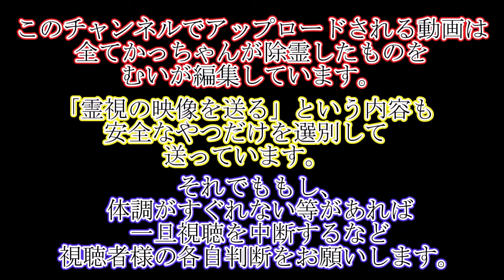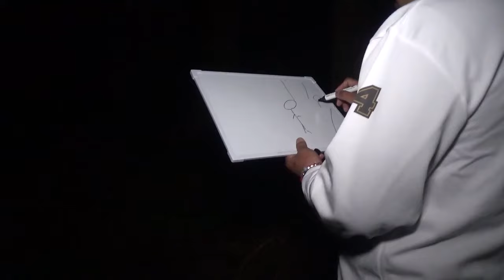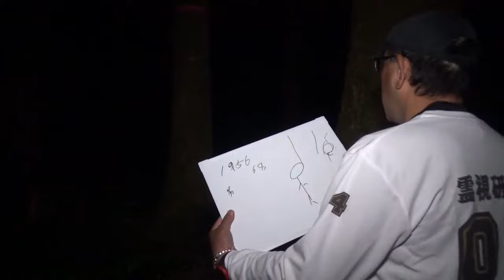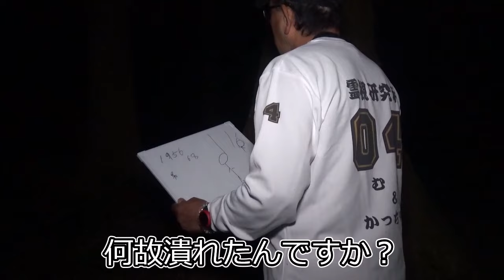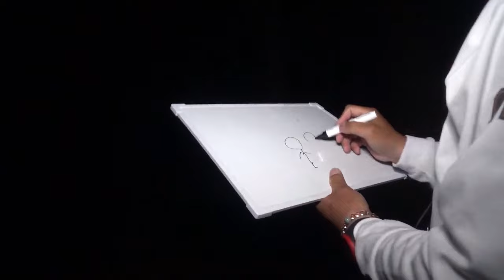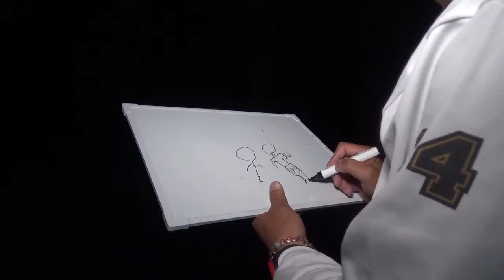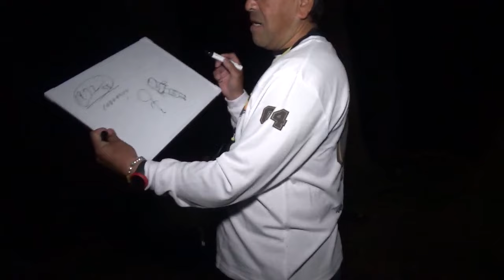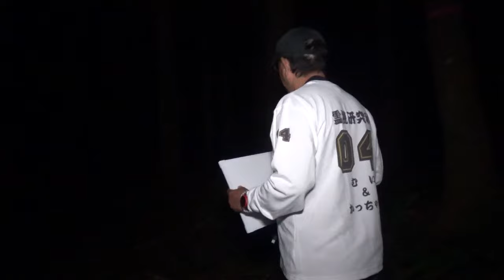【心霊スポット】婆々穴を探しに来たけど、それどころじゃありませんでした【静岡県】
婆々穴。場所をグーグルナビで調べて、わかったけど
「ここ行けるなら富士の樹海行けるくらい近いやん」
って思ったんだけど、まさかとっくに富士の樹海の敷地内なんて
誰がわかるんだ
(´・ω・`)